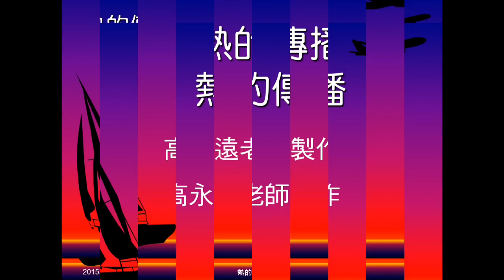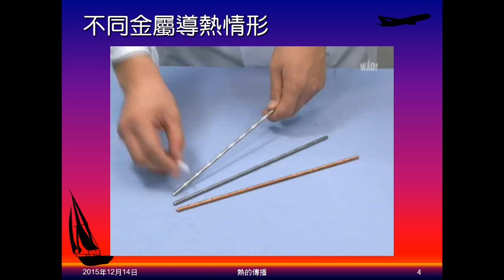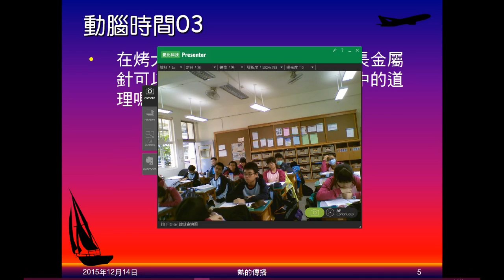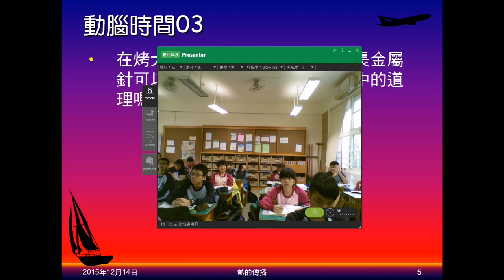104學年國二理化＿溫度與熱24：傳導；動腦時間03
說明熱傳播方向，介紹三種熱傳播方式。介紹傳導。播放金屬導熱影片。動腦時間03問為何肉中插金屬針，可以更快熟透。